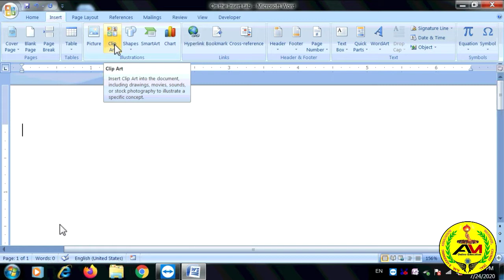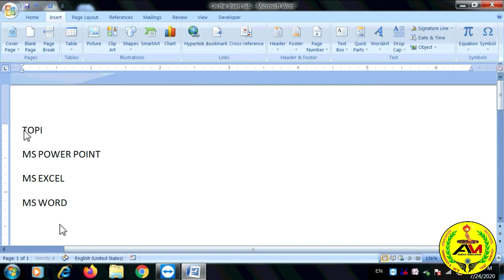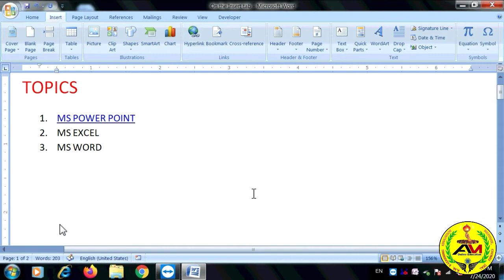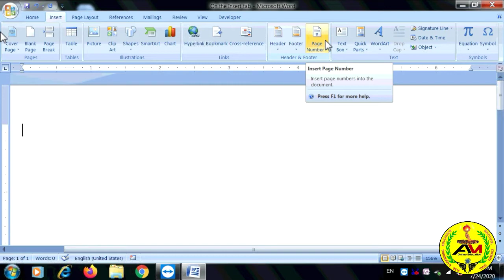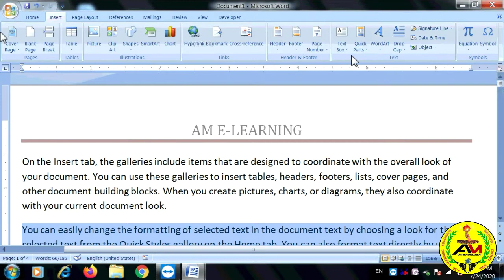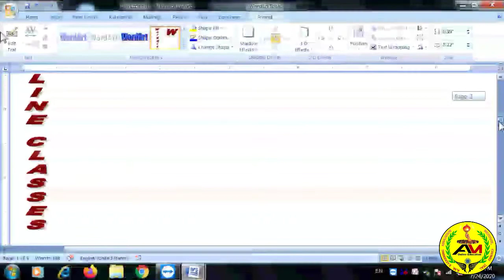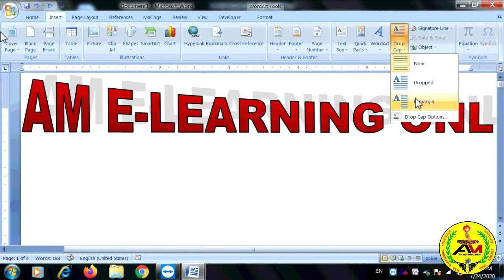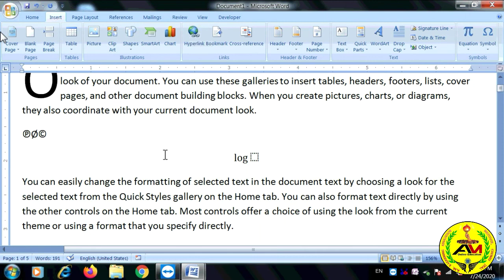Microsoft Word Insert Tab Part-3 in hindi | Ms Word Step by Step sikhe | How to make Document File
Microsoft Word Insert Tab Part-3 in hindi | Ms Word Step by Step sikhe | How to make Document File | Ms Word 2010 | Ms Word 2007 | Ms Word 2013 | Ms Word 2016 |

Hay.

Aaj KI Ess Video Me Aapko Microsoft Word Ke Insert Tab Ke Baare Mai Step By Step Btaya Gya Hai Ki Hyperlink, Bookmark Cross-reference or Header, Footer page Number, Text Box, Quick Parts, Wordart, Drop Cap, Signature Line, Date & Time, Object, Equation and Symbol  Aadhi Kya Hote Hai Or Enka Use Kaise Karte Hai. Or Shat Hi Aap Ko Ess Video Me Ye Bhi Btaya Gya Hai Ki Aap Ms Word Me Link and Text  Category Ke Sbhi Options Ka Use Kaise Karthe Hai. Formatting Menu Ya Tab Ko Bhi Aap Ko Ess Video Me Ache Se Samjhaya Gya Hai. Ummeed Hai Aapko Ye Video Pasand Aai Hogi.

YouTube  Channel:- AM E Learning

Category of Our Channel Videos:-
1) All Computer Courses
2) All Academy Courses
3) Competition Live Classes
4) Motivational
5) Interview Questions